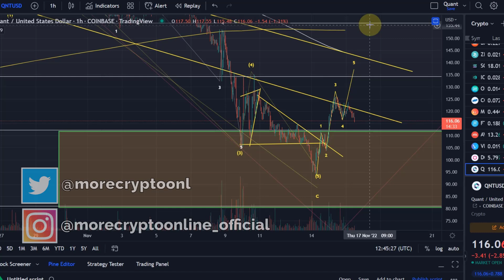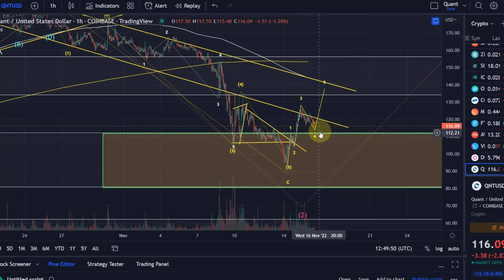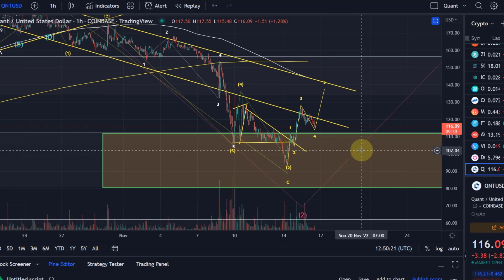Quant QNT Price News Today Technical Analysis - Price Now! Quant Price Prediction 2022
Quant QNT Price News Today Technical Analysis - Quant Crypto Price Targets and Price Prediction! In this video I talk about the cryptocurrency QNT and talk about the crypto project Quant. I carry out a price analysis and talk about my own price prediction.

Code: WE4091